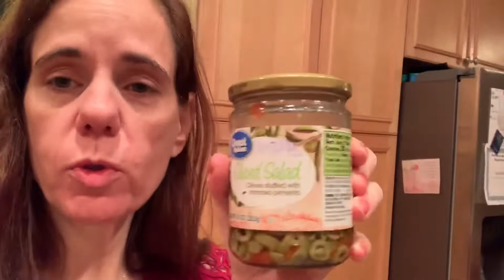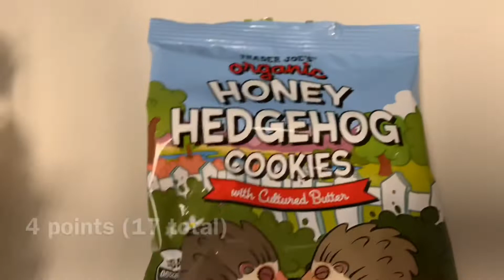WW What I Eat in a Day | 03/12/19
Here’s another 23 point day for me. I don’t always get exactly 23 points, but this day I happened to. Enjoy!

My Airfryer

Food scale

Yogurt storage containers

Lock & Lock bubble containers

Ove Glove pot holder

Sicilian Seasoning

Trader Joe's 21 Seasoning Salute

Trader Joe’s Everything but the Bagel Seasoning

Mini Ziploc containers

Snack Pack containers